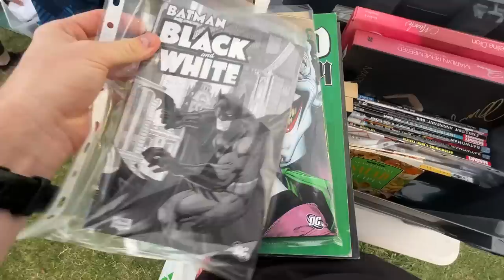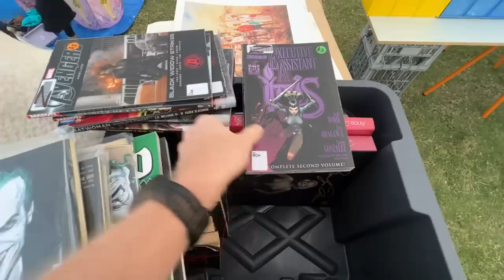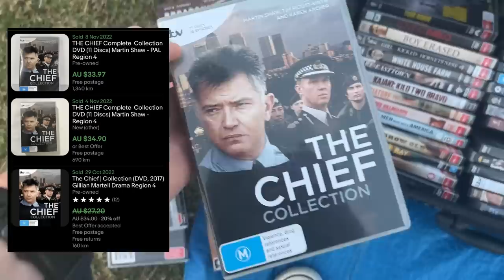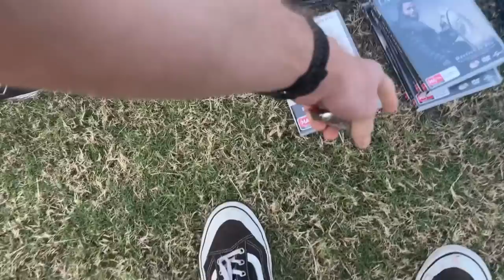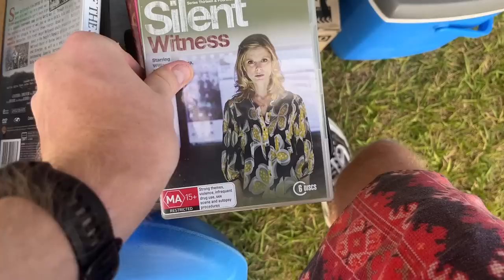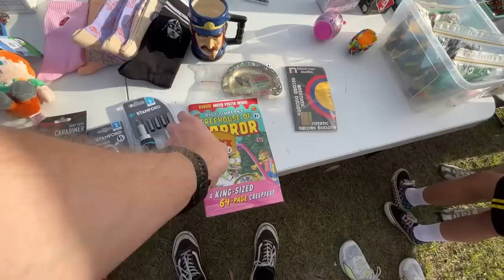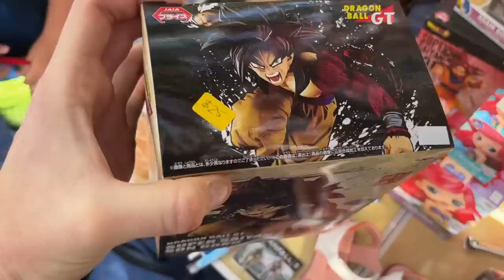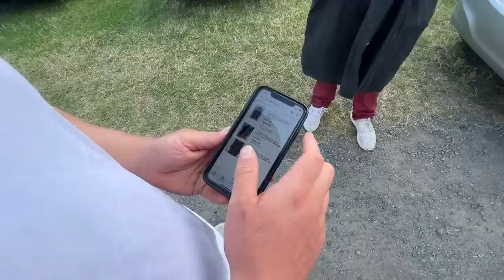The Flea Market Find of the Year Just Slipped Through My Fingers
Flea Market Find of the Year Just Slipped Through My Fingers